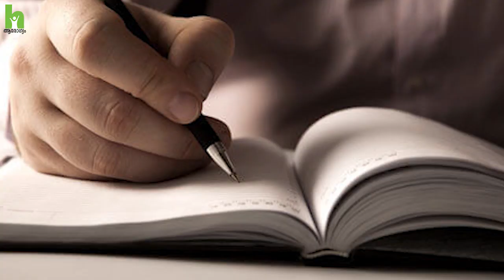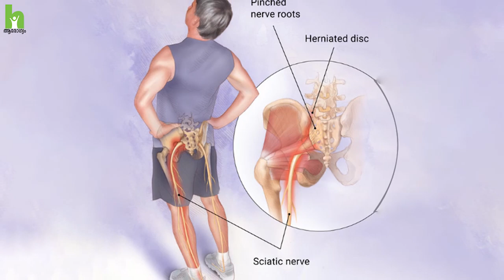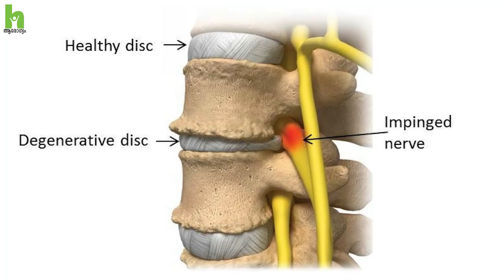നടുവേദന വരാനുള്ള കാരണങ്ങളും പരിഹാര മാർഗങ്ങളും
നടുവേദന വരാനുള്ള കാരണങ്ങളും പരിഹാര മാർഗങ്ങളും- ആലുവ രാജഗിരി ആശുപത്രിയിലെ Dr Ameer S Theruvath സംസാരിക്കുന്നു.